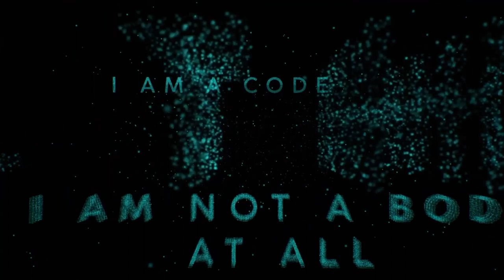'Glitch in the Matric' Trailer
What if we are living in a simulation, and the world as we know it is not real? To tackle this mind-bending idea, acclaimed filmmaker Rodney Asher (ROOM 237, THE NIGHTMARE) uses a noted speech from Philip K. Dick to dive down the rabbit hole of science, philosophy, and conspiracy theory. Leaving no stone unturned in exploring the unprovable, the film uses contemporary cultural touchstones like THE MATRIX, interviews with real people shrouded in digital avatars, and a wide array of voices, expert and amateur alike. If simulation theory is not science fiction but fact, and life is a video game being played by some unknowable entity, then who are we, really? A GLITCH IN THE MATRIX attempts to find out.

Available everywhere February 5, 2021
Directed by Rodney Ascher